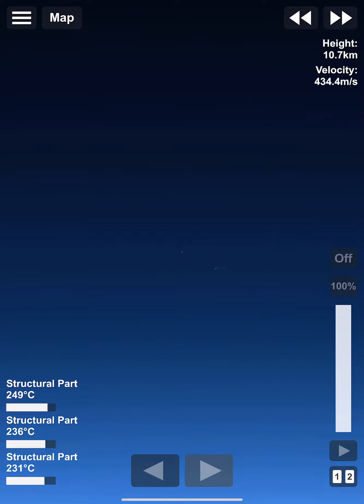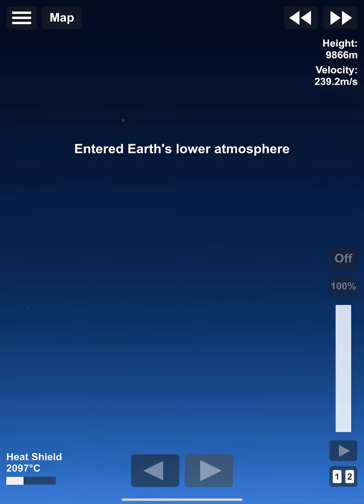Ben house on the other side of the world!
I put a Ben house on the other side of the world….